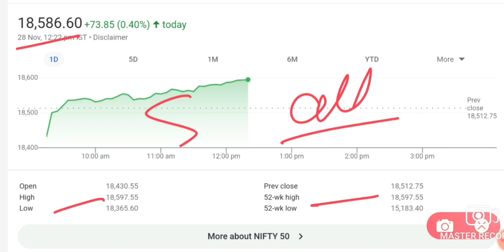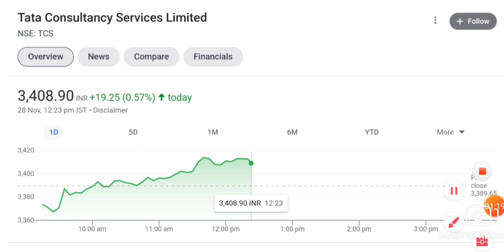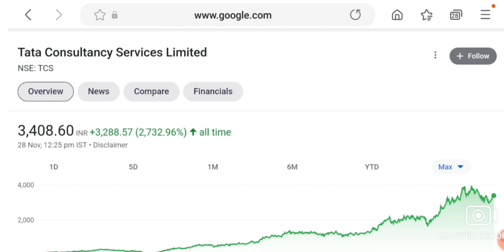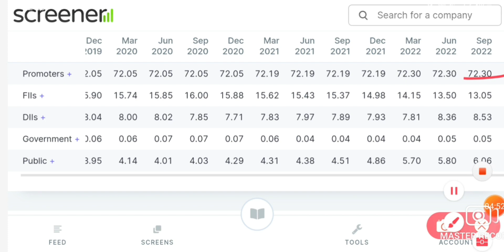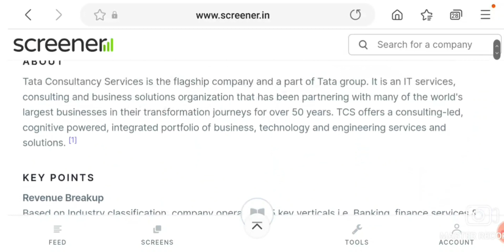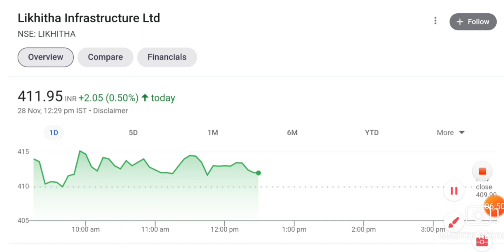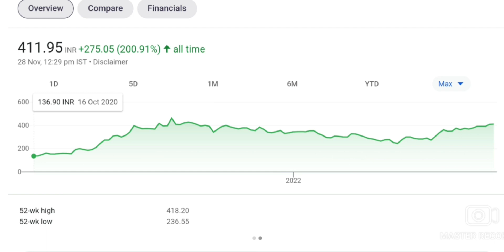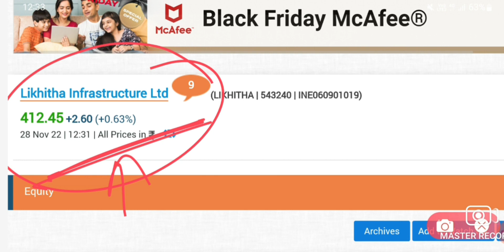TCS SHARE NEWS | TCS SHARE PRICE | LATEST STOCK MARKET NEWS | 2:1 का SPLIT मिलेगा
Tomorrow bajaj financial share news, reliance today rally news bajan financial today share price, longterminvestmentinstockmarket, reliance today investment news, itc share news,